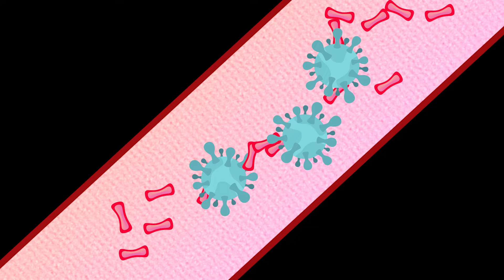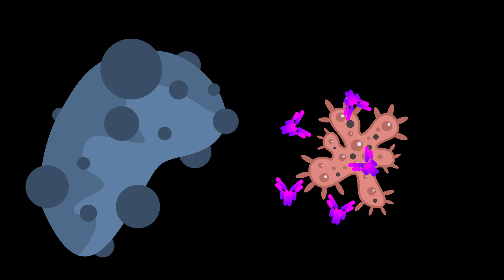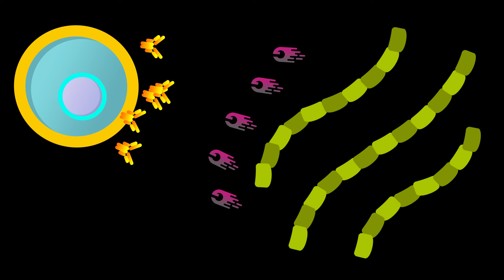كيف يعمل جهاز المناعة؟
جهاز المناعة يعمل مثل جيش متخصص من ملايين الخلايا لمنع الجراثيم من الهجوم على أعضاء الجسم. لكن في بعد الأحيان لا يعمل كما نريده ان يعمل.